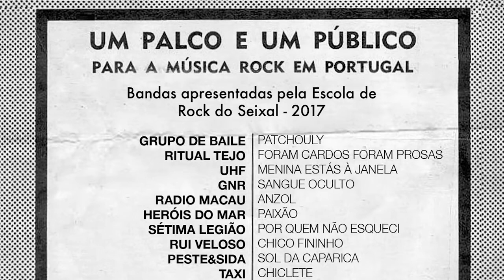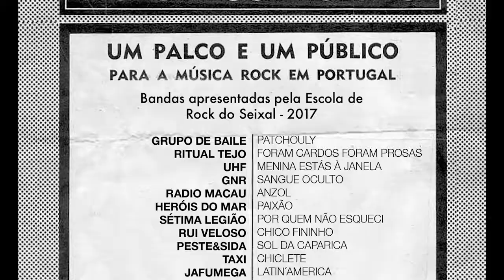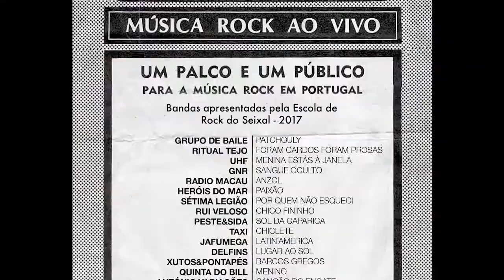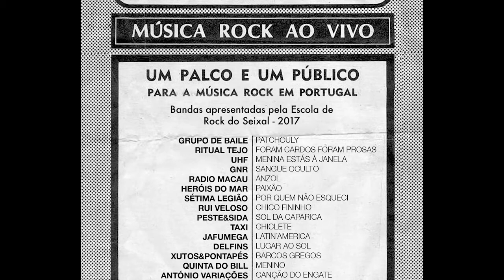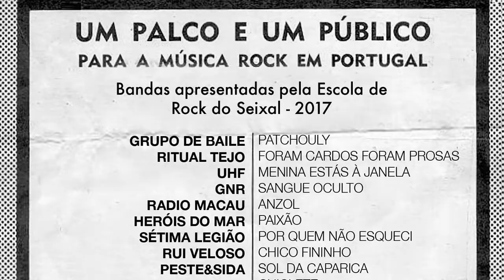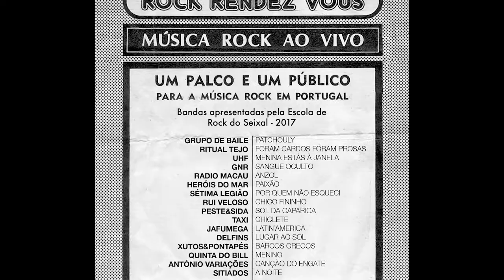ERS Rock Rendez Vous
4:26- Patchouli
9:50- Foram Cardos Foram Prosas
14:47- Menina Estás à Janela
18:43- Sangue Oculto
24:22- Anzol
28:22- Paixão
32:33- Por Quem Não Esqueci
36:41- Chico Fininho
43:07- Chiclete
48:28- Latin'América
53:38- Lugar ao Sol
58:56- Barcos Gregos
1:02:32- Menino
1:06:14- Canção do Engate
1:10:29- A Noite
1:18:33- Membros do Grupo de Baile-Patchouli